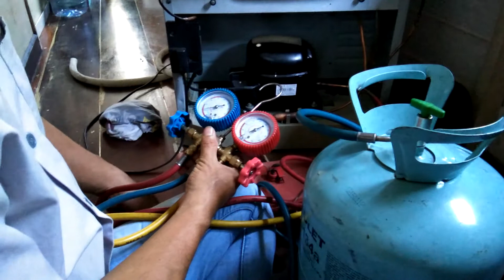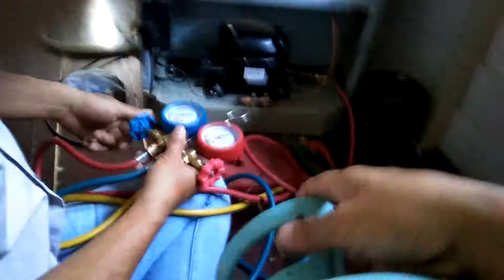แนวทางการตรวจเช็คซ่อม ตู้เย็น2ประตู HITACHI รุ่น R-Z1905V อาการ รั่วหรือซึ่ม ตอนที่4